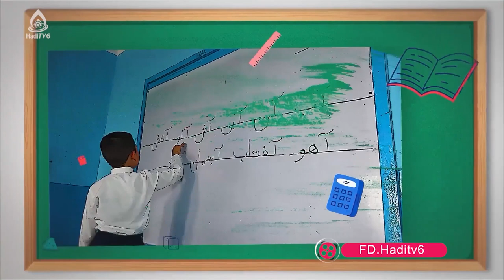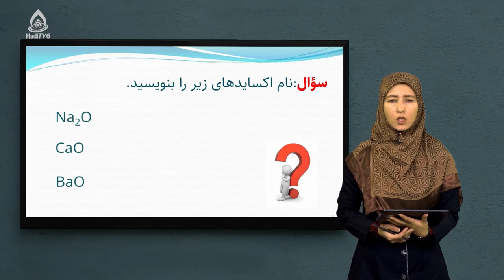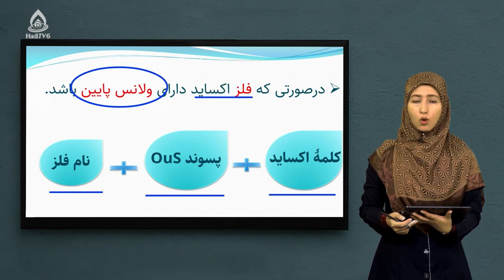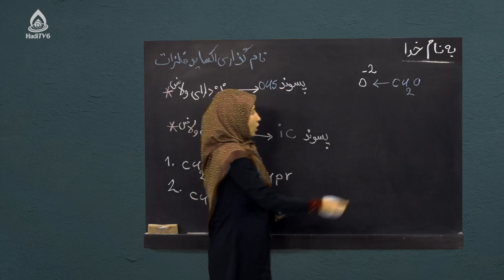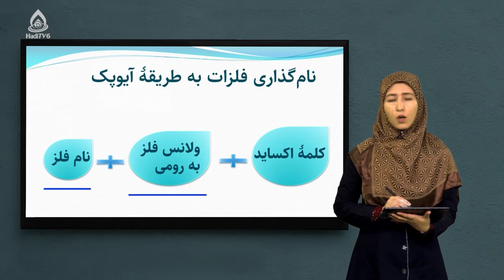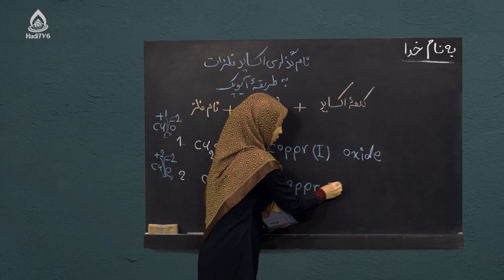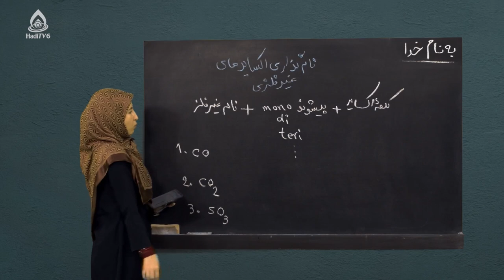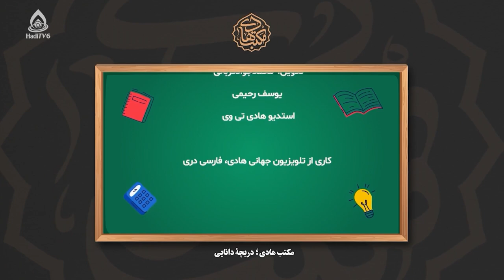کتاب کیمیا صنف هشتم، درس هفدهم (اکسایدهای فلزی)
نامگذاری اکسایدهای فلزی